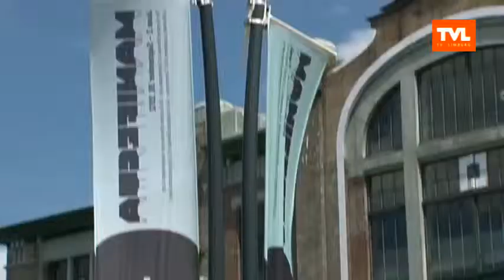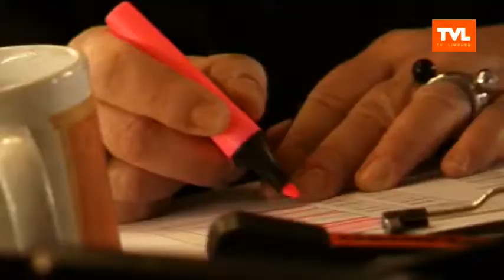Genk Supervrijwilligers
Dag Limburg volgt Cihad Turkmen en Stef Castro tijdens hun dagelijkse ronde op Manifesta 9 in Genk. Zij zijn hier al heel de zomer lang vrijwilliger.